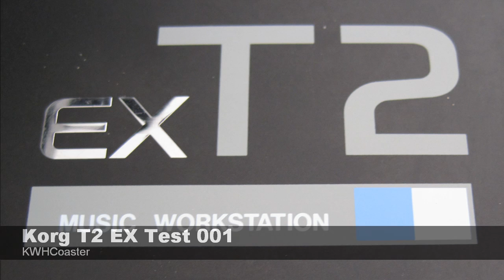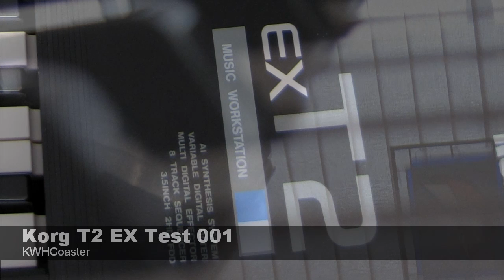Korg T2 EX : Test 001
Headphones recommended

Love the sounds the Korg T2 EX can make. I did this test using the presets and sampled into the Roland RC-505 loop banks. The percussion if coming from the RC-505. Everything else is mostly the T2 EX's wind instruments.

Recorded using a Zoom R16.

I found this synth at a local music store's annual used gear sale. The keyboard is in amazing condition, barely a blemish on it, well looked after. All the buttons are working and and it even has the original Korg floppy disc. No manual though. Weighs a ton and was a struggle to get it home, but was worth the effort!

Like the Korg M1, I love the key bed on the T2 EX.